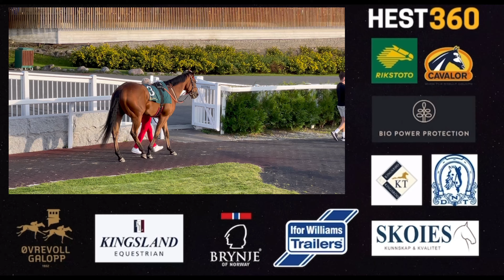City Code | vlog33⁴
Vi tok turen til Øvrevoll for å se City Code gå løp. Vi møtte trener Cathrine Eriksen, som kunne fortelle lovende ord om formen til galopphesten vår!